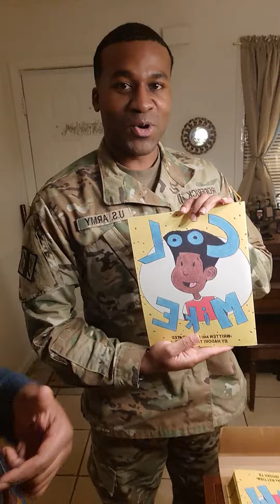Cool MikE the book by my son - HB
HB shares a very special first moment in the Broderick family.  His son Hadori opens the delivery of his first book. These are the first copies of his book "Cool MikE ". The book can be purchased on Amazon.com and Barnesnobles.com. Please support Hadori as he kicks of his debut book "Cool MikE ".